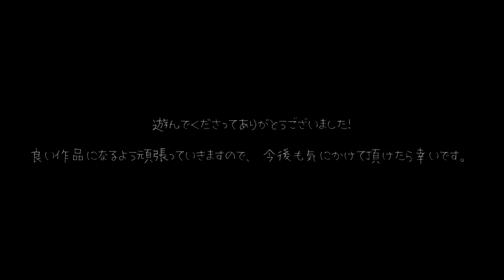Vivi and The Magic Island [February update\2020] - Gameplay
Game:
Alps and Dangerous Forest - 2020
Vivi and the magic island - February update
Platform: PC\Windows only
language: English + Japanese
Video recording program:Bandicam
Configuration of my laptop:
Processor: Intel Core i5-8300H
RAM: 8gb
Graphics: Geforce GTX 1050ti
SSD: 500gb

My Gmail:
System requirements:
CPU: 2.0 GHz
RAM: 2 GB
VRAM: 512 MB
HDD:1gb
Wallpaper in end:
link:
━━━Google:

It is an action game that aims at the exit of the forest by operating a powerless girl Alps.
The operation is simple and progresses with light mystery solving.
Since the Alps have no combat capabilities, they
can escape from the imminent threat or only use gimmicks to defeat them.